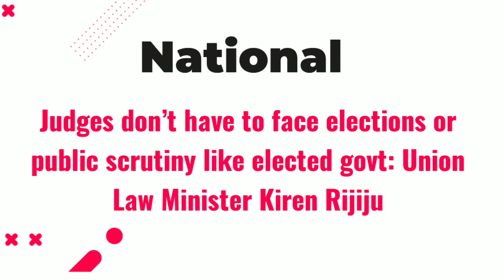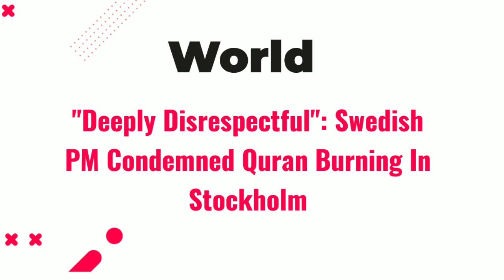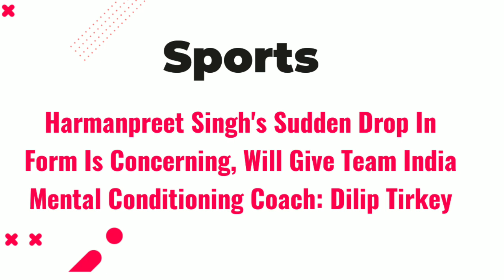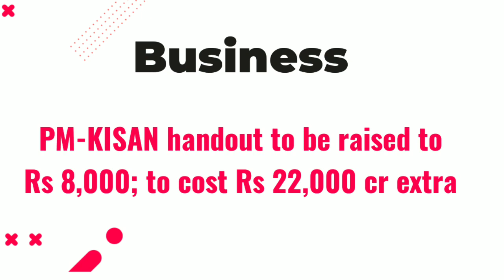News headlines in english for School Morning Assembly